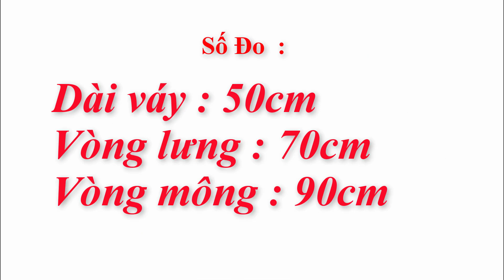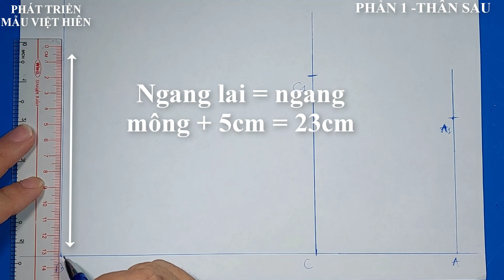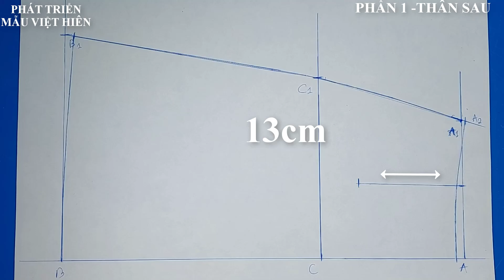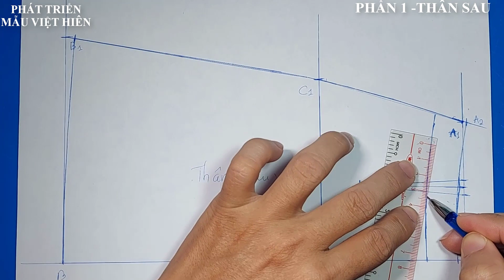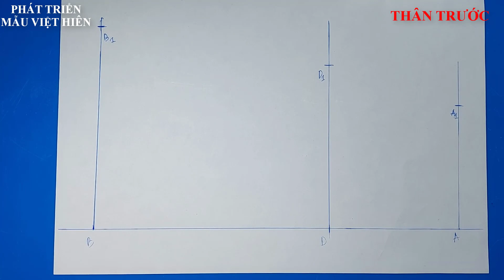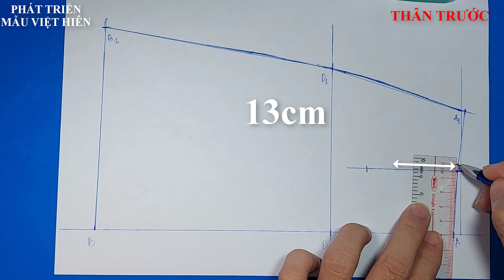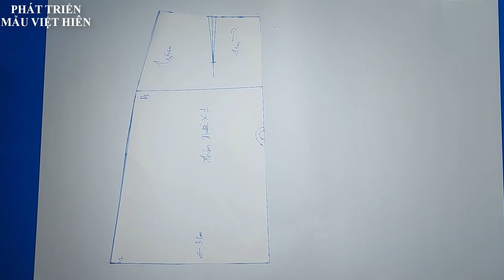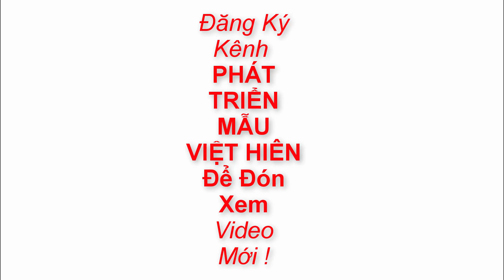56 | Cách Cắt May Váy Chữ A Đắp Trước | PHÁT TRIỂN MẪU VIỆT HIÊN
Cắt May Áo Thun Nam, Cắt May Áo Sơ Mi, Cắt May Quần Tây, cắt may đầm ôm body, cắt may đầm chữ A, Cắt May Áo Khoác, đồ bộ mặc nhà, đồ bộ pijama, cắt may quần đùi,
PHAT TRIEN MAU VIET HIEN, phát triên mẫu việt hiên, phat trien mau viet hien,